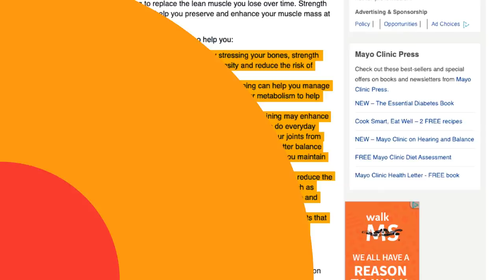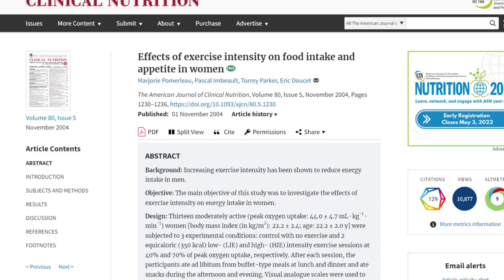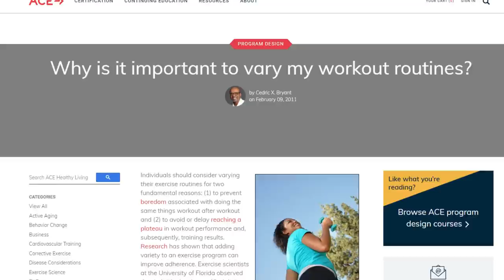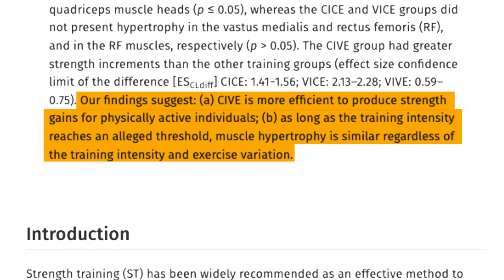6 Signs You're NOT Training Hard Enough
Ask 10 gym goers if they train hard and 9 will tell you they do. No one wants to admit that they show up to the gym and ‘go through the motions’…or sometimes fail to show up at all.

Whether it’s due to life’s stresses, lack of time, or just plain burnout, no one is immune to phases of unmotivated training.

 In this video, we are going to go over 6 direct – and indirect – reasons you may not be training hard enough…and what you can do to ensure you’re maximizing your time and effort in the gym.

References

2. Marjorie Pomerleau, Pascal Imbeault, Torrey Parker, Eric Doucet, Effects of exercise intensity on food intake and appetite in women, The American Journal of Clinical Nutrition, Volume 80, Issue 5, November 2004, Pages 1230–1236,
4. Fonseca RM, Roschel H, Tricoli V, de Souza EO, Wilson JM, Laurentino GC, Aihara AY, de Souza Leão AR, Ugrinowitsch C. Changes in exercises are more effective than in loading schemes to improve muscle strength. J Strength Cond Res. 2014 Nov;28(11):3085-92. doi: 10.1519/JSC.0000000000000539. PMID: 24832974.